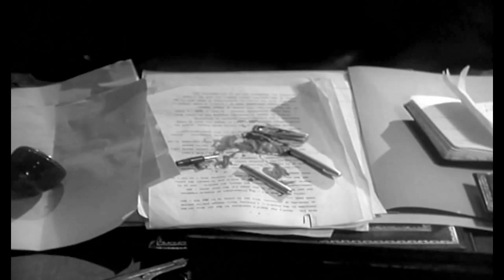The Avengers Music The Cybernauts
Voici un montage de la célébre musique des cybernautes